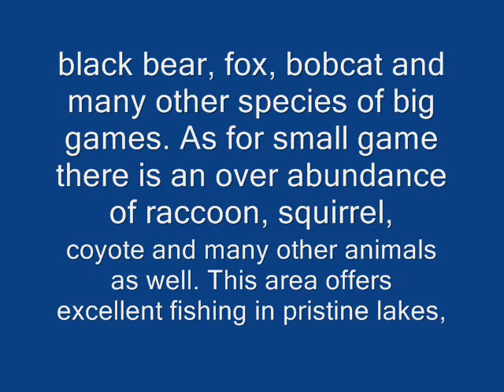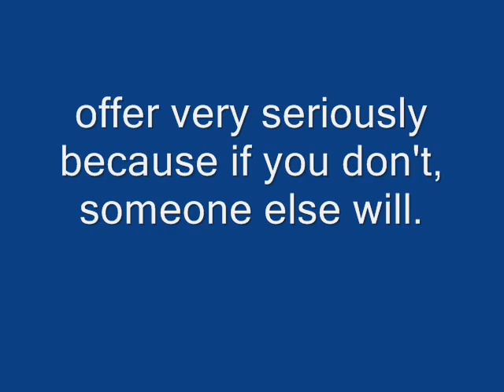FOUR ACRES LAND $11,500.00 - ROUTE ONE - WAITE, MAINE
Four beautiful country acres located right on route one in the Town of Waite, Maine. A hunter's delight, moose, deer and other game right on property. Located right in the heart of "The Sportsman's Paradise". Plenty of rivers, lakes, streams and ponds all through the area with the ocean being about 40 minutes away. A real country setting! This would make an excellent spot for your year round home or log cabin too.